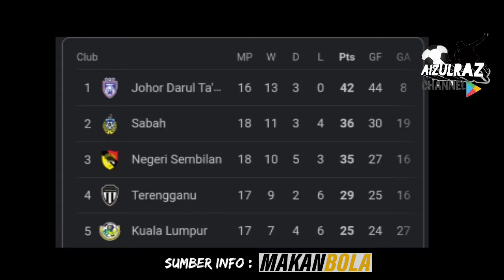Pemain Terengganu Dipanggil Kim Pan-Gon? | Apa Reaksi Nafuzi Zain